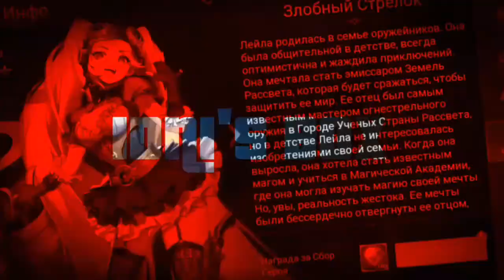Кладбище систёр | DIABLO 2